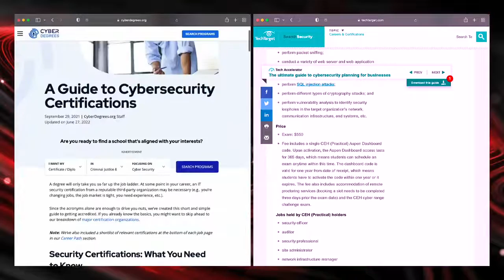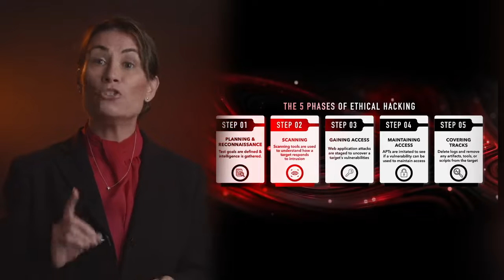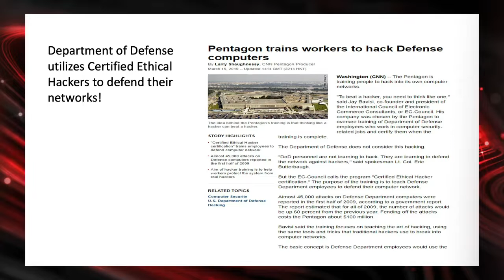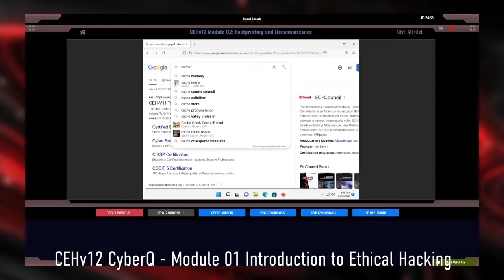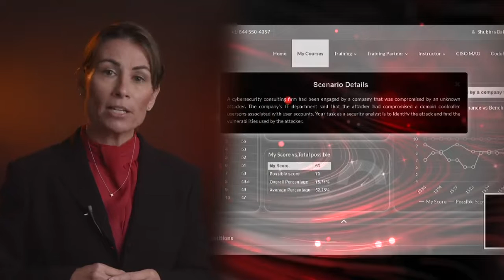Know Everything C EH v12 Program A New Learning Framework 1 Learn 2 Certify 3 Engage 4 Compete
What’s New in the C|EHv12

by Cassandra Pristas Lead Cybersecurity Instructor
Degrees are: MSA, MS, MSIT, MSc
LCDR in the US Navy Reserves serving in the Information Warfare Community
25+ working for the Department of Defense and 17 year’s of service in the military.
Seven Years in the Air Force and ten years in the Navy Reserves.

1. Learn 2. Certify 3. Engage 4.Compete
The C|EH v12 is a specialized, one-of-a-kind training program to teach you everything you need to know about ethical hacking with hands-on training, labs, assessment, a mock engagement (practice), and a global hacking competition. Stay on top of the game with the most in-demand skills required to succeed in the field of cybersecurity.
The new learning framework covers not only a comprehensive training program to prepare you for the certification exam but also the industry’s most robust, in-depth, hands-on lab and practice range experience.
1. Learn
• 5 days of training
• 20 modules
• 3000+ pages of student manual
• 1900+ pages of lab manual
• Over 200 hands-on labs with competition flags
• Over 3,500 hacking tools
• Learn how to hack multiple operating systems (Windows 11, Windows servers, Linux, Ubuntu, Android)
2. Certify
C|EH (ANSI)
• 4 hours
• 125 multiple-choice questions
C|EH (Practical)
• 6-hour practical exam
• 20 scenario-based questions
3. Engage
• Conduct a real-world ethical hacking assignment
• Apply the 5 phases
a) Reconnaissance
b) Scanning
c) Gaining access
d) Maintaining access
e) Covering your tracks
4. Compete
• New challenges every month
• 4-hour competition
• Compete with your peers all over the world
• Hack your way to the top of the leaderboard
• Gain recognition
• Challenges include:
• Ransomware
• Web app hardening
• Unpatched software
• System hacking
• Service exploitation
• Incident response
• Forensic analysis
• Web app hacking and penetration testing
• Reverse engineering
• Cryptography
• Encryption
• Hacking cloud networks
• ICS/SCADA

Renuncia:
El vídeo es solo para fines educativos,.
Descargo de responsabilidad de derechos de autor En virtud de la Sección 107 de la Ley de Derechos de Autor de 1976, se permite el "uso justo" para fines tales como críticas, comentarios, informes de noticias, enseñanza, becas e investigación. El uso justo es un uso permitido por la ley de derechos de autor que de lo contrario podría estar infringiendo. El uso sin fines de lucro, educativo o personal inclina el equilibrio en favor del uso justo.